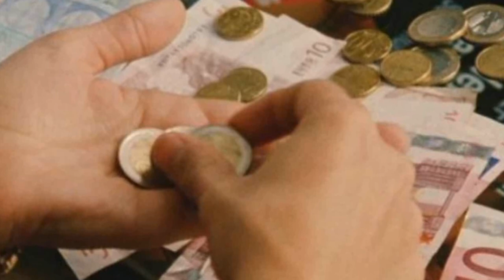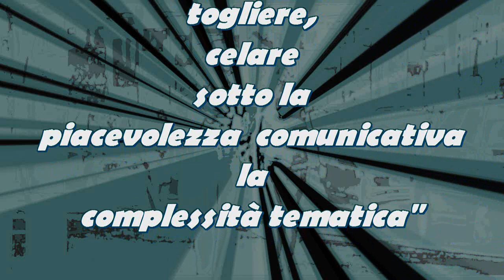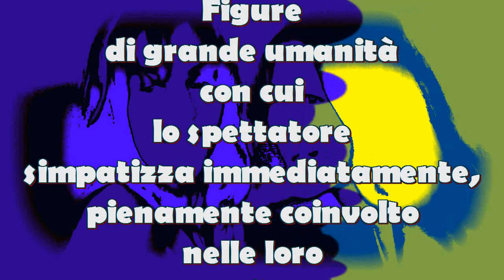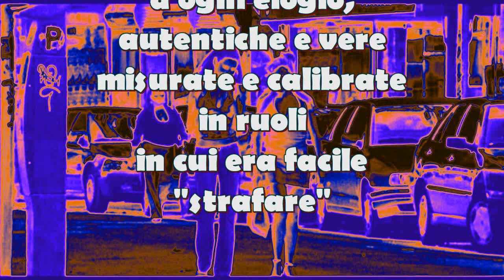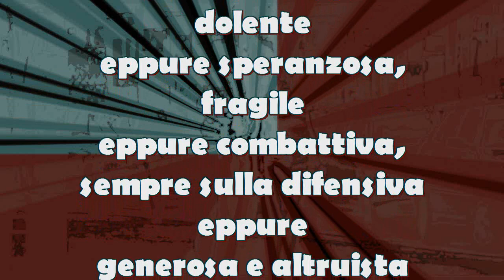Princesas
Giustamente incoronato di numerosi premi questo film che testimonia la vitalità del cinema spagnolo...